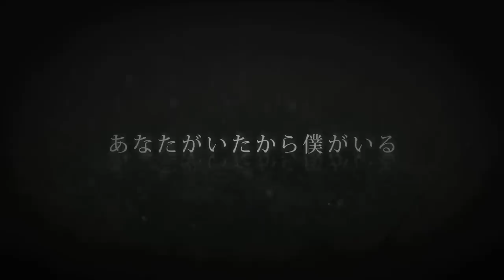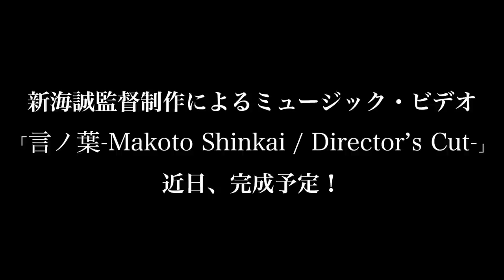秦 基博／言ノ葉-Trailer Edition- Short Ver. （監督：大久保拓朗）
秦 基博／言ノ葉-Trailer Edition-
（監督：大久保拓朗）

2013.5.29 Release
New Single「言ノ葉」